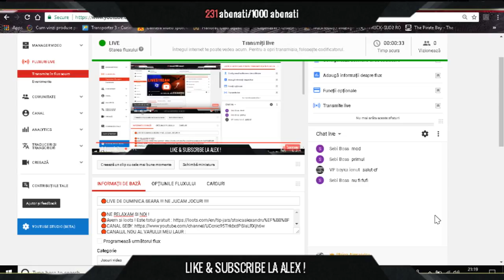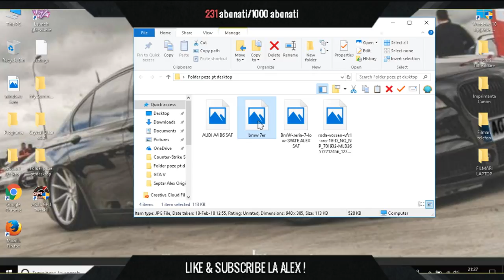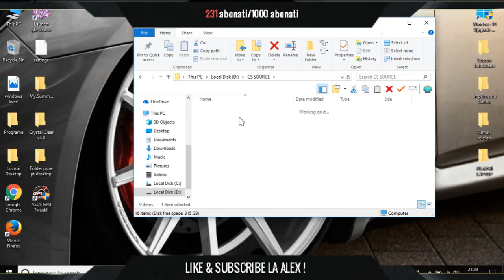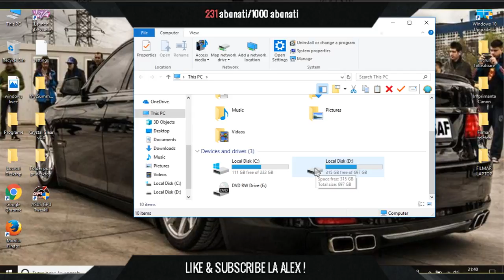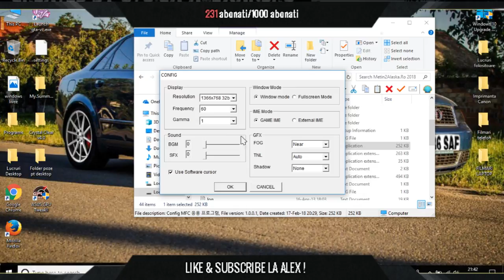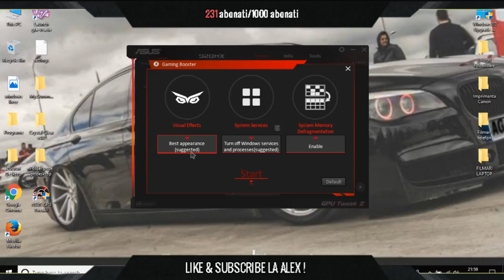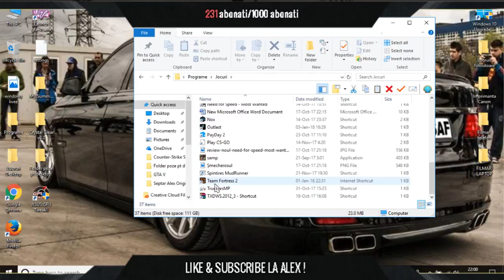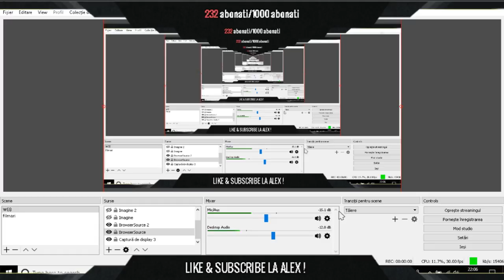🔴LIVE DE DUMINICA SEARA !!! NE JUCAM JOCURI !!!!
🔴NE RELAXAM SI NOI !
🔴Avem si loots ! Este totul gratuit
Daca doresti moderator trebuie sa indeplinesti urmatoarele cerinte:​NU SE DĂ MODERATOR PÂNĂ CE NU ÎNDEPLINEȘTI URMĂTOARELE CRITERII: 1.TREBUIE SĂ FII ACTIV PE FIECARE LIVE 2.SĂ RESPECȚI PE TOATĂ LUMEA 3.SĂ DAI LIKE LA LIVE ȘI SĂ FII ABONAT
🔴Unde ma puteti contacta :
Tag Discord : #1444
🔴Ce jocuri joc? Joc Euro Truck Simulator 2 , Minecraft , MTA ,SA:MP , HELLO NEIGHBOR SI MULTE ALTELE !
🔴Componente:
Marca: Lenovo 100-15IBD
Procesor : Intel Core i5 4288U : 2.6 GHZ + TURBO BOOST 3.1 GHZ
RAM:8GB 2133 MHZ
GPU: NVIDIA 920 MX 2GB & Intel Iris Graphics 5100 2GB
HDD: WD Blue 1TB
OS:WINDOWS 10 PRO x64 BIT !!!